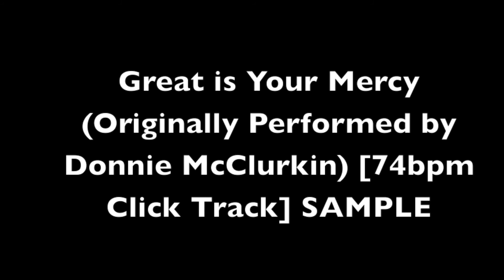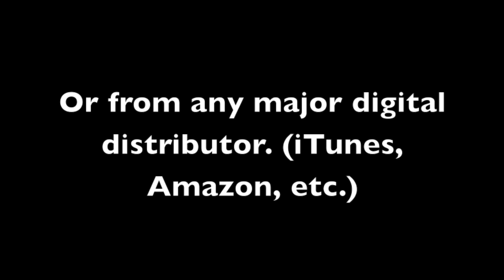Great is Your Mercy (Donnie McClurkin) [74bpm Click Track] SAMPLE